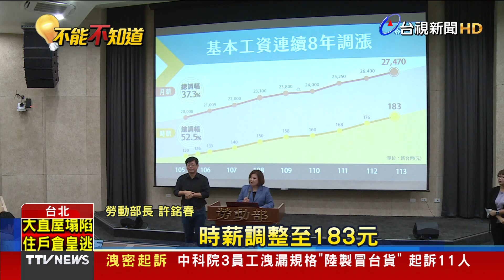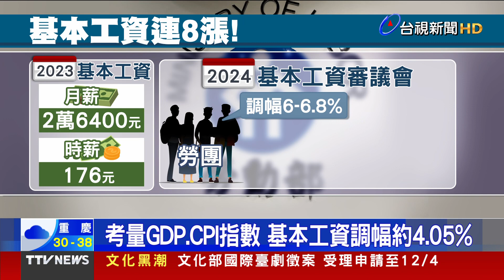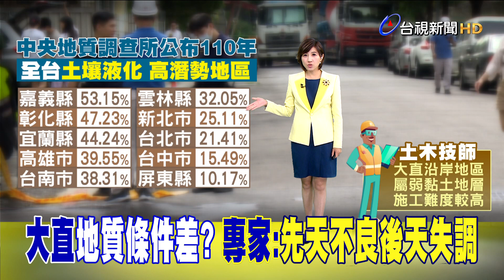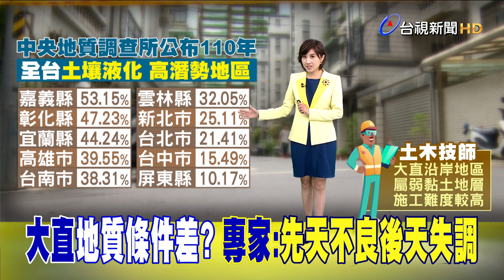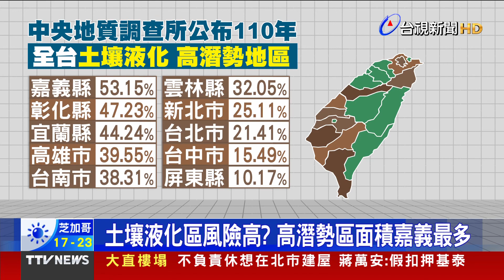基本工資連8年漲 2024年月薪27470元【發燒話題】-20230908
(00:00)基本工資調漲 月薪2萬7470元時薪183元
(02:01)星級旅館評鑑 如米其林！秘密客打分數
(04:01)慘！三重建案「水泥灌破鄰屋」 3F地板滿是水泥
(05:44)大直樓塌！ 專家：10縣市處土壤潛勢危險區